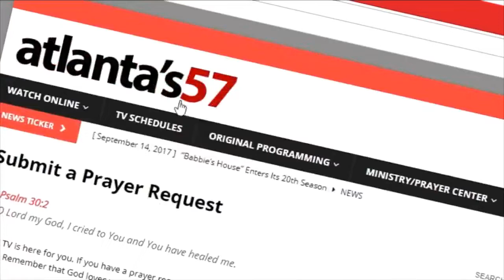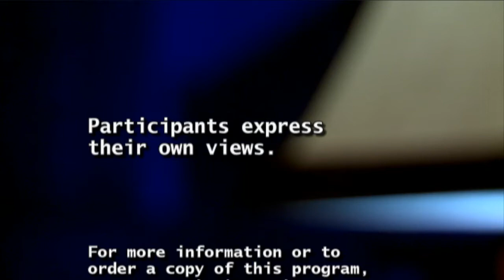ATLANTA LIVE (10/1/19) WITH MUSICAL GUEST JASON FOWLER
Hosts Jeff Taylor and Renee M. Beavers. Guests include Dr. Michelle Bengtson (Hope Prevails), Pastor Dr. Linda Dickson and Prophetess Akia Thomas (Greater Faith Revelational Outreach Ministries) and recording artist Jason Fowler.